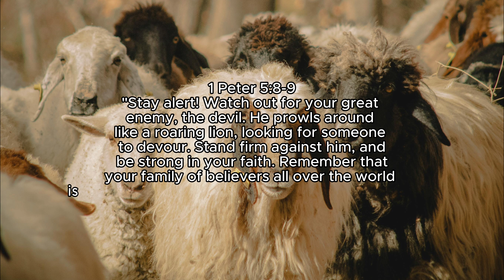1 Peter 5:8-9: Standing Firm in Faith: Vigilance and Solidarity in Spiritual Warfare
A call to vigilance and steadfastness in the Christian faith. It warns believers about the reality of spiritual warfare and the presence of the devil, who seeks to harm them. The passage encourages believers to stand firm in their faith and take comfort in the solidarity of the global Christian community.

Key Points:

Spiritual Vigilance:

Believers are urged to stay alert and watchful, recognizing that they have a real enemy in the devil.
The devil is described as a prowling, roaring lion, indicating his aggressive and deceptive nature.
Firmness in Faith:

Standing firm against the devil involves being steadfast and strong in one's faith.
This requires regular spiritual disciplines such as prayer, reading Scripture, and maintaining a close relationship with God.
Global Solidarity:

Believers are reminded that they are not alone in their struggles and sufferings.
The Christian community worldwide faces similar challenges, and this shared experience can provide mutual encouragement and support.
Practical Application:

Be Vigilant: Stay aware of the spiritual realities around you and be mindful of the devil's schemes. Equip yourself with the armor of God as described in Ephesians 6:10-18.
Strengthen Your Faith: Regularly engage in practices that build and fortify your faith, such as studying the Bible, praying, and participating in fellowship with other believers.
Support One Another: Reach out to and support fellow believers who are undergoing similar struggles, offering encouragement and prayer.